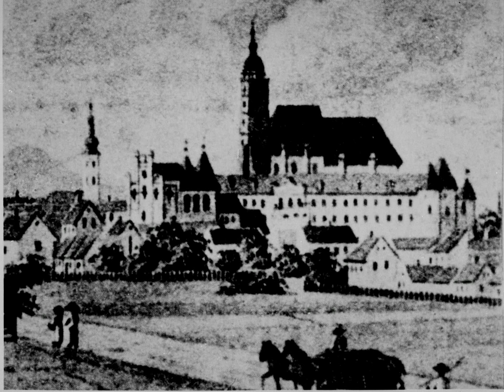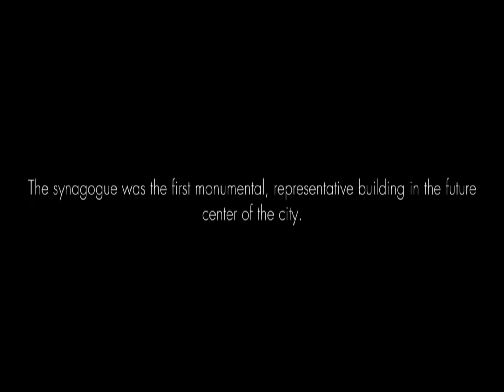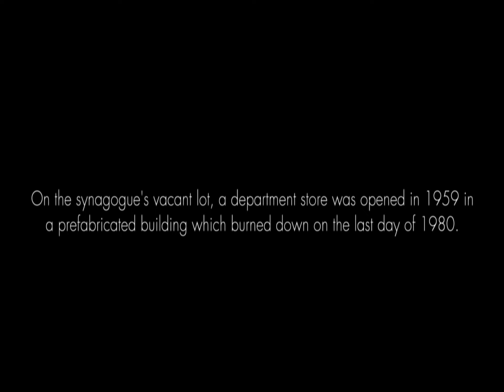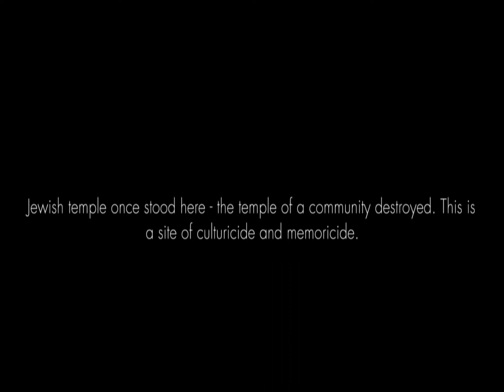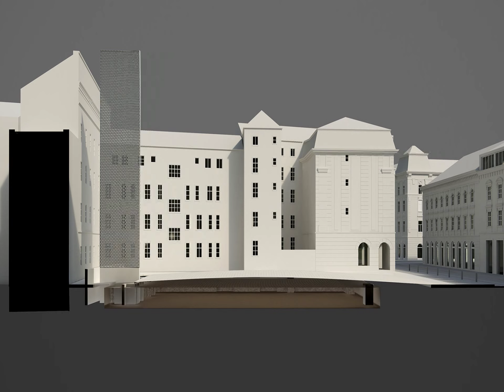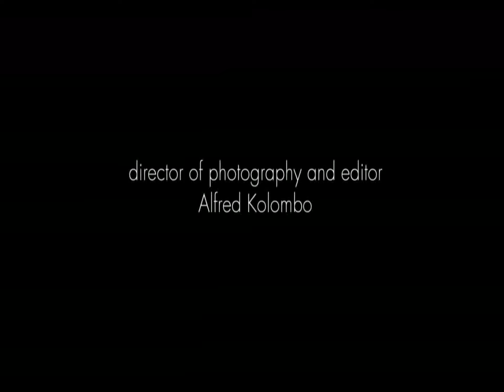Nenad Fabijanić - Synagogue Memory Square, 2011-2015.